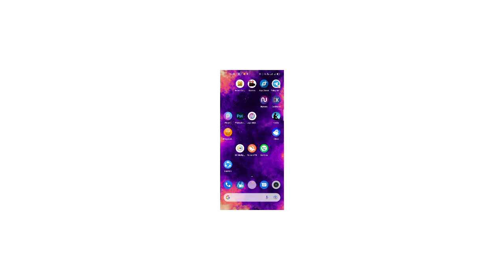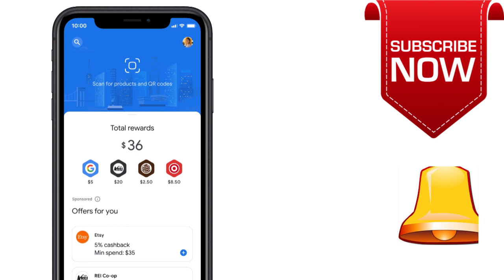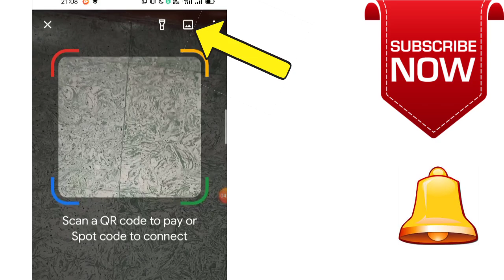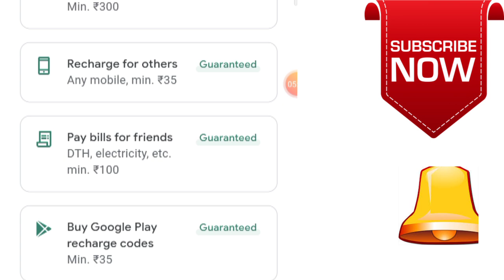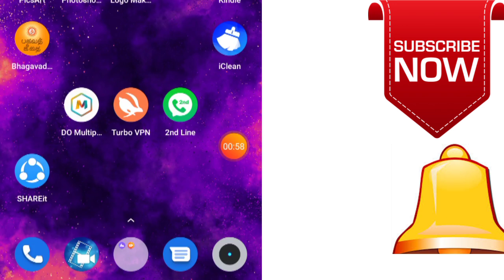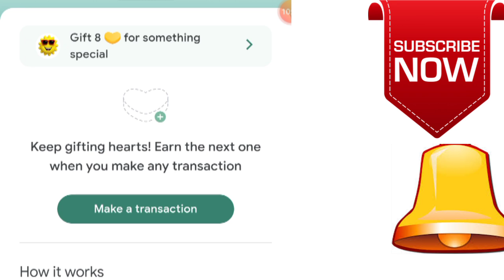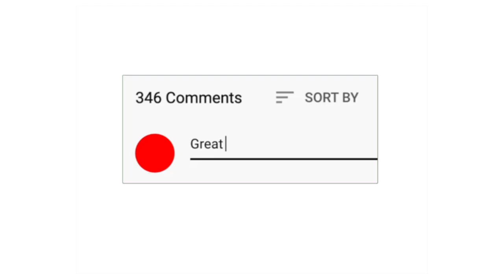💥Google Pay I Care Offer | Google Pay Heart Box | GooglePay scratch card tricks in Tamil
Google Pay I Care Offer | Google Pay Newffer | Google Pay Heart Box Offer | GooglePay Offer in Tamil googlepay gpayoffer​ gpayicareoffer​

Google pay i care offer
google pay heart box offer
Google pay offer
gpay i care offer